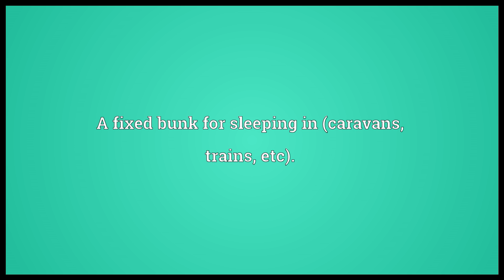Berth Meaning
Video shows what berth means. A fixed bunk for sleeping in (caravans, trains, etc).. Room for maneuvering or safety. (Often used in the phrase a wide berth.). A space for a ship to moor or a vehicle to park..  berth pronunciation. How to pronounce, definition by Wiktionary dictionary. berth meaning. Powered by MaryTTS